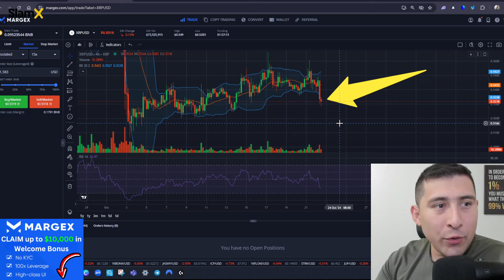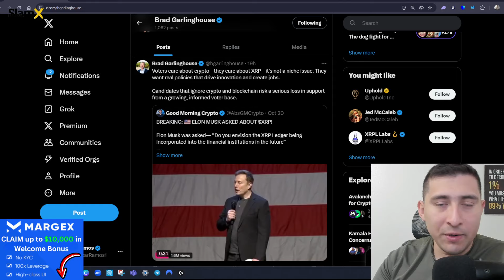IF You HOLD XRP RIPPLE (PREPARE NOW)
🚨The Official (PPF) Crypto Indicator (30 day risk-free) A complete and comprehensive toolkit using core concepts from technical analysis as well as machine learning, which will help you reach new heights in your trading journey.

🔑 LuxAlgo Premium Unlock the most powerful trading tools, signals, and alerts used by 100,000+ people globally.

🌐Building the platform for all of web3 info. Powered by $SLAM!

XRP I GOT HUGE NEWS (THIS JUST HAPPENED!)